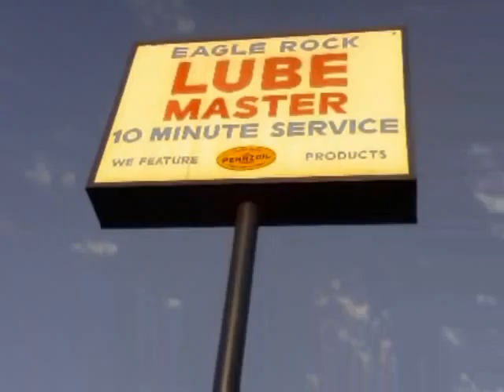Hepatitus-Fuck You (Feederz) fan vid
fuck you, written by FEEDERZ and perfected by hepatitus. performed by kevin rutmanis, stefan lirakis, and dix denney. taste the curb. feederz and hepatitus are both brutally honest awesome bands check them both out